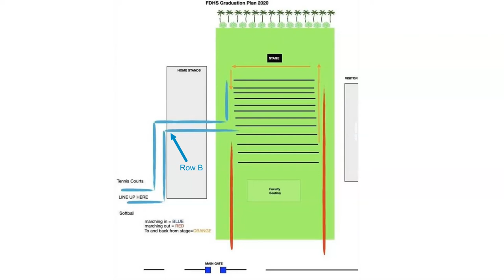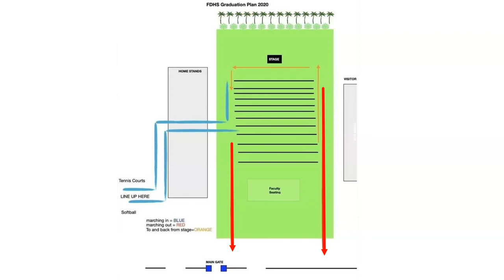FDHS Graduation 2020 Information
This video contains important information regarding Fort Dorchester High School's 2020 Graduation Ceremony on June 9th.